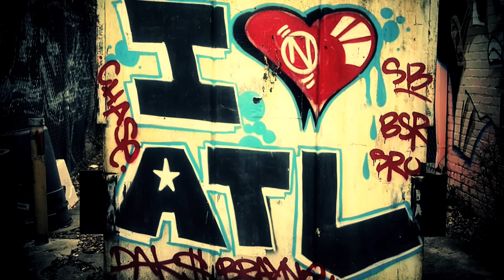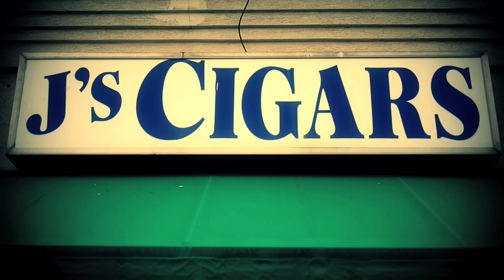John Robinson & Chief - Mega Fly Feat. U George (Official Video)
Official video for the single “Mega Fly” by John Robinson & Chief, from the album “We The Prolific”.

Edited and Directed by Rick Foy for DVID FILMS